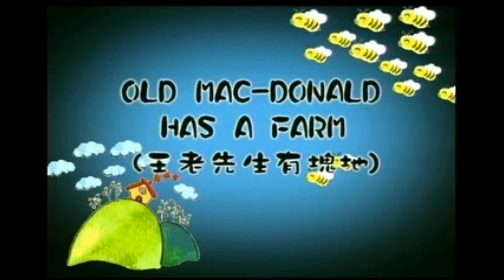01. Old Mac Donald Has A Farm [OFFICIALS]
lagu video musik anak-anak.bernyanyi,bermain dan belajar bahasa inggris